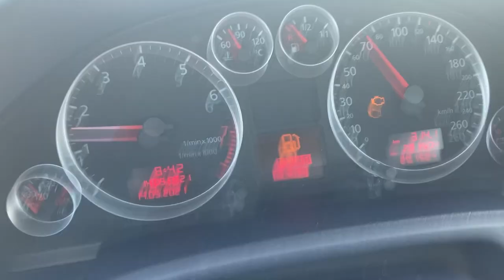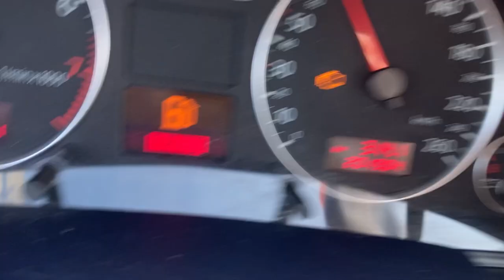Failåka till grillen i Österby en dag i Maj-21🤣😂med Nisse o Tomas Mxstar